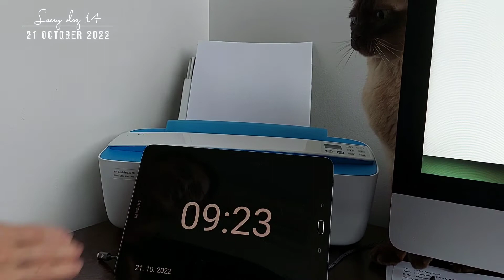Lacey vlog 14